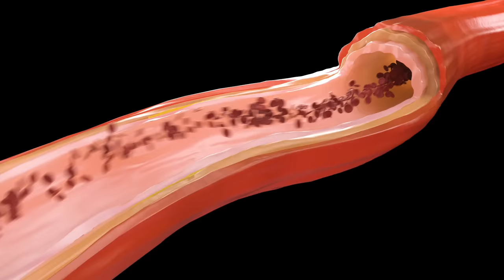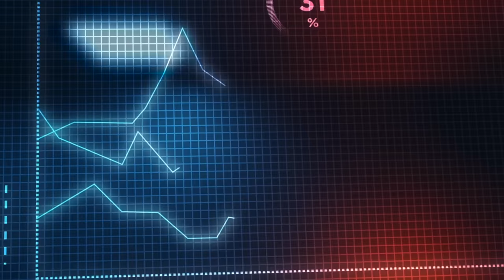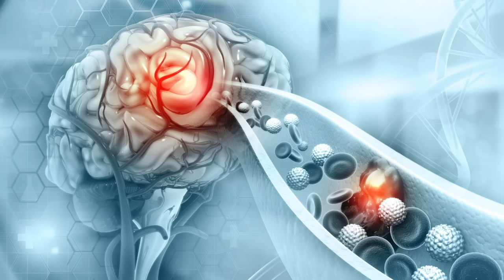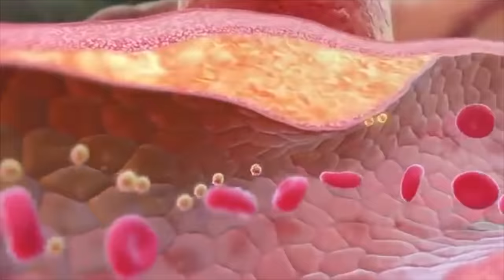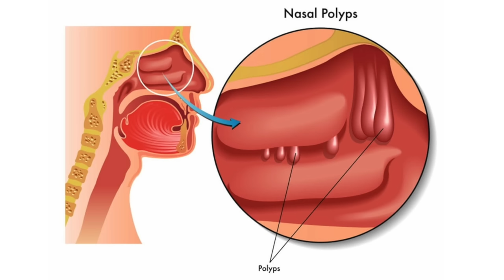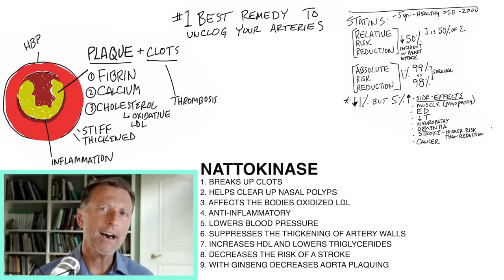The #1 Best Remedy to Clean Plaque From Your Arteries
This is the best remedy for clogged arteries, and it’s so simple.

0:00 Introduction: How to unclog your arteries naturally
0:10 What is a clogged artery?
1:05 Common treatments for clogged arteries
3:35 The best way to clean out your arteries
4:25 Nattokinase benefits
6:59 Learn more about the best meal to clean out your arteries!

Today, I want to share the best remedy to unclog your arteries.

A clogged artery is an artery that’s filled with plaque. In many cases, when a person has clogged arteries, they also have stiff arteries, inflammation, and high blood pressure.

Many people seek natural alternatives for clogged arteries because the common treatments often have side effects. Potential side effects of these treatments can include:
 • Myopathy
 • Erectile dysfunction
 • Low testosterone
 • Neuropathy
 • Dementia
 • Hemorrhagic stroke
 • Increased risk of cancer

The best natural remedy to unclog your arteries is called nattokinase. Nattokinase is an enzyme in natto (fermented soybeans). Fermented soybeans are also loaded with vitamin K2.

Potential benefits of nattokinase:
1. It may help break up clots
2. It may help clear up nasal polyps
3. It may help decrease oxidized LDL
4. It has anti-inflammatory properties
5. It may help lower blood pressure
6. It inhibits the thickening of the artery walls
7. It may help increase HDL and lower triglycerides
8. It may help decrease the risk of strokes
9. It was shown to shrink plaquing in the aorta when combined with ginseng in animal studies

I hope this helps increase your awareness of the best remedy for clogged arteries.